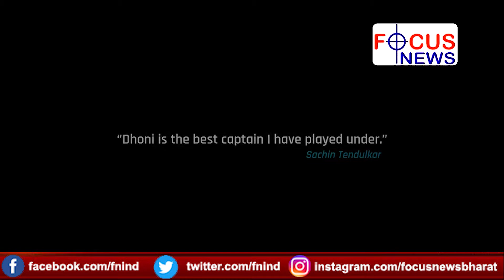MS Dhoni-MSD - Announces Retirement- Tribute to Captain Cool from World Class Cricketers- Focus News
@Sakshi Dhoni @MSD Music and Video @Chennai Super Kings